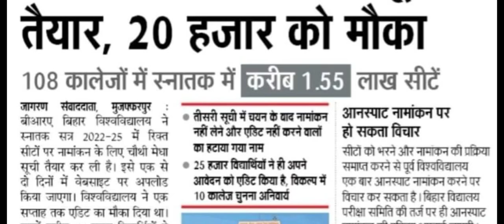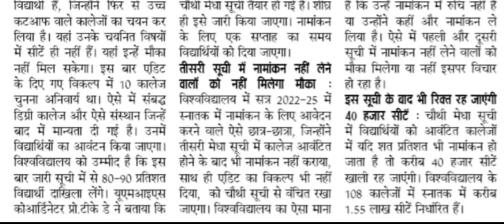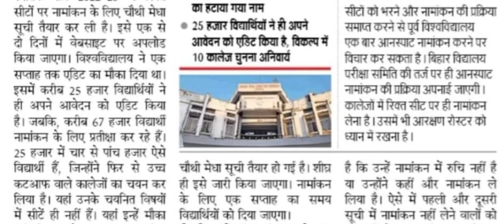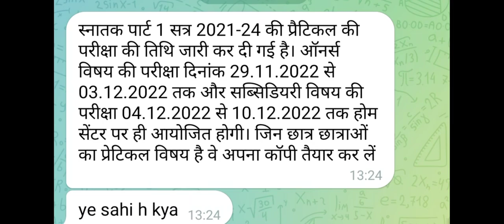brabu news:- part 1 practical exam 2021-24 | ug 4th merit list | brabu ug spot admission 2022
brabu part 2 result 2019-22 news
brabu part 1 exam news
brabu part 2 exam news

brabu ba part 2 result 2019-22
brabu part 2 exam result 2019-22

ba part 2 result kab aayega brabu

brabu news today,brabu news today,brabu latest news on exam

bihar university part 1 spot admission 2022
bihar university ba part 1 spot admission 2022
bihar university part 1 b.sc spot admission 2022
bihar university b.com part 1 spot admission 2022